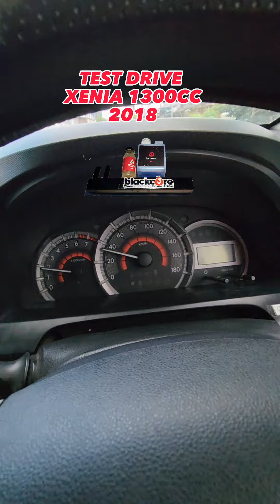XENIA SUPER PERKASA DAN IRIT DENGAN PASANG ALAT INI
XENIA 1300cc  JADI SUPER PERKASA DENGAN BLACKCORE SPECIAL , 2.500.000  BIKIN MOBIL SETARA PASANG TURBO 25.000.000

Coba cek ini, deh: "blackcore komplet" Rp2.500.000 di toko Blackcore Indonesia Ratmoko Tokopedia. Bisa bebas ongkir, lho.